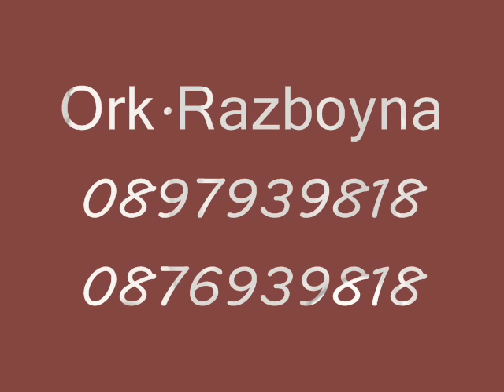Ork.Razboyna-Bir yanina buket (Hatce) 2015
ork.Razboyna
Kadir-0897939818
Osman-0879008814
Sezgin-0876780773